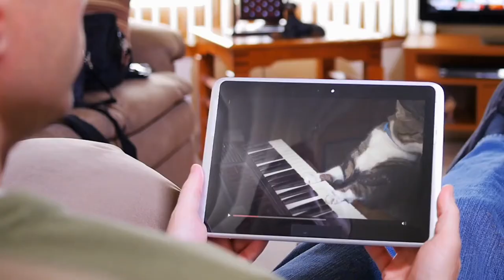This cat loves this blue bucket. Funny cats + folk music.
This cat loves chasing its tail in this blue bucket. Cats love small spaces where they can be enclosed or up high in order to feel safe. Please enjoy this cute cat playing in the blue bucket as well as many other cute cat fur babies running, jumping, laughing, playing, and simply being catlike, aka AWESOME. Along with a catchy folk tune.